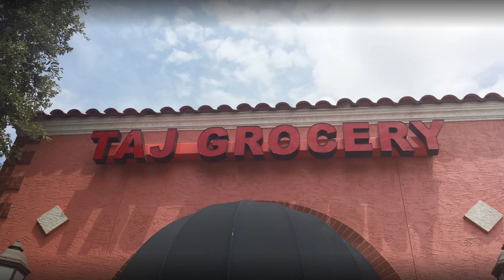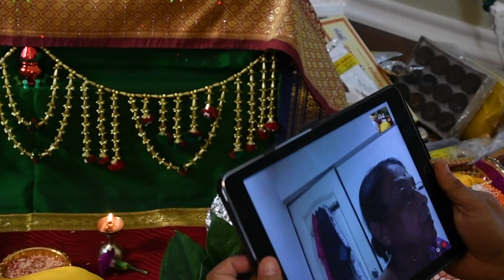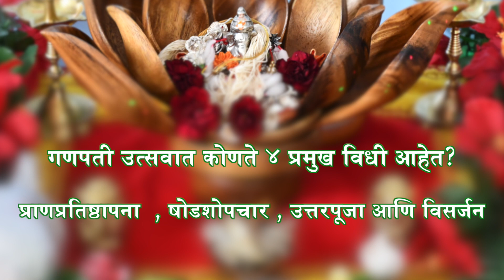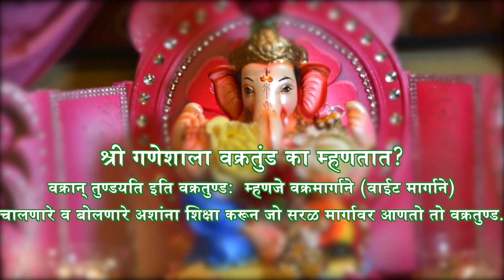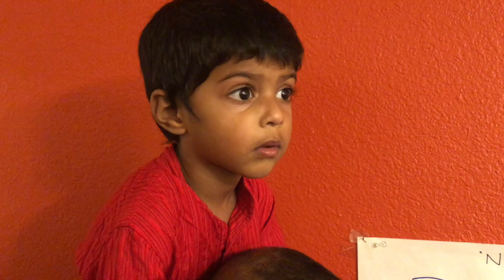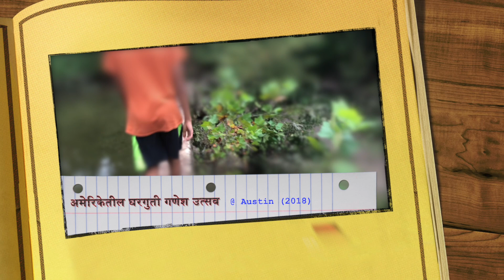अमेरिकेतील घरगुती गणेश-उत्सव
It’s packed with candid interviews, colorful festivities and some bloopers (at the end).